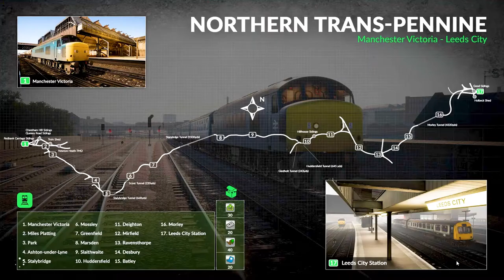Eine bezaubernde Begleitung - Train Sim World 2020 (Great Western Express)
Wir wählen einen von drei, zur Abfahrt bereit stehenden Zügen aus. Jeder von ihnen verkehrt im Nahverkehr mit Halt an allen Bahnhöfen der geschäftigen Great Western Hauptstrecke.

Heute fahren wir mit einem Bummelzug von London Paddington nach Slough.

Euer se1densp1nner